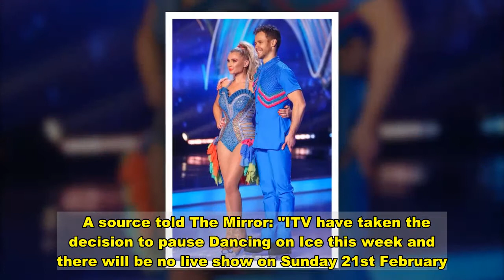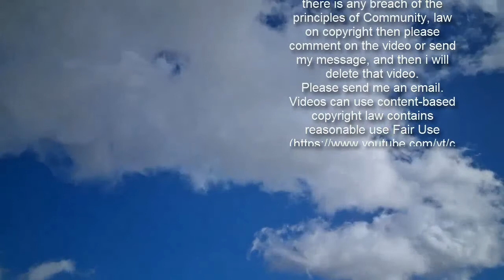Dancing On Ice crisis escalates as show taken off air and five stars quit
Dancing On Ice 2021 is facing quite the crisis it seems, with the ITV series deciding to take a break this weekend.  It has been replaced in the schedules and will not air on Sunday night as usual, amid a series of stars being injured and being forced to quit.  ITV has confirmed it will return on February 28, giving the remaining stars plenty of time to recover from any injuries.   A source told The Mirror: "ITV have taken the decision to pause Dancing on Ice this week and there will be no live show on Sunday 21st February.   "Each week our production team and cast have delivered a fantastic show during incredibly challenging times.   "The welfare of all of those involved is important to us and we felt it prudent to take a week’s break at this juncture.  "Continuing to make the best TV for our viewers is of paramount importance to us and we look forward to resuming the competition next week, with the show back live on Sunday 28th February."  The show will be replaced by Dancing On Ice: The Greatest Show On Ice instead.    It comes after Jason Donovan was forced to miss a skate on the weekend, after injuring his back.  His co-star Joe-Warren Plant and his partner Vanessa Bauer had quit the ITV competition after testing positive for coronavirus just days earlier.   He had become the fifth contestant to quit in a matter of weeks, with others also forced to pull out due to coronavirus or injuries.    Denise Van Outen was replaced by Amy Tinkler early on in the series, after breaking her shoulder in three places.  She did perform despite the pain, but eventually had to withdraw with her learning how bad her shoulder was.   Comedian Rufus Hound was also forced to withdraw after testing positive for coronavirus.    He was unable to continue in the competition as he had already received one bye from the previous week after coming into contact with someone with the virus, meaning that he had to isolate.  Similarly, Billie Faiers was also forced to quit after already being given a week off ahead of a painful head injury.  Billie could not have a break after she hit her head on the ice, as she'd already missed the show before due to the sad loss of her grandmother.    Graham Bell did make it onto the ice, but his professional skating partner Yebin Mok did not.  Before the first episode, a freak accident during training left her with a nasty "stab wound" in her leg, requiring weeks of recovery.  Dancing On Ice airs Sundays at 6pm on ITV.